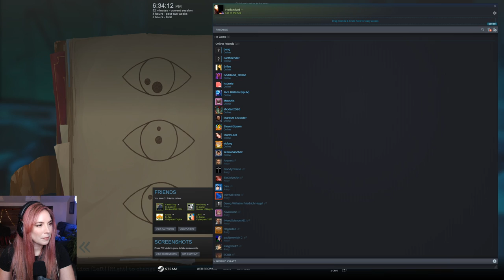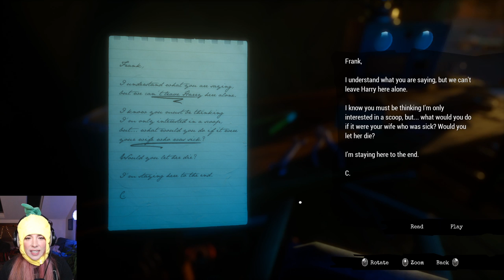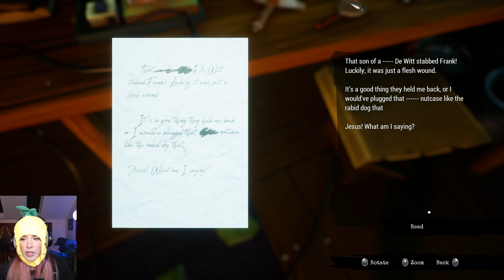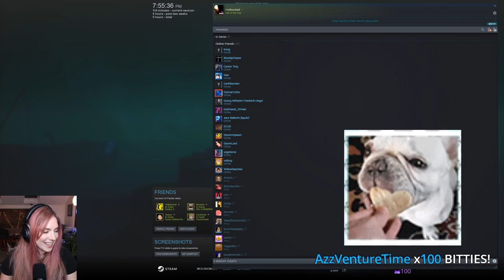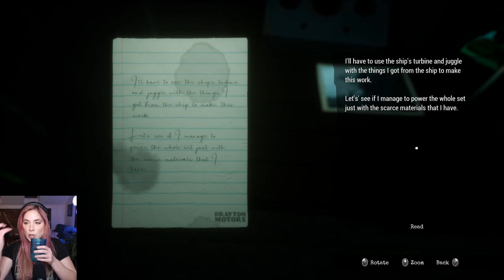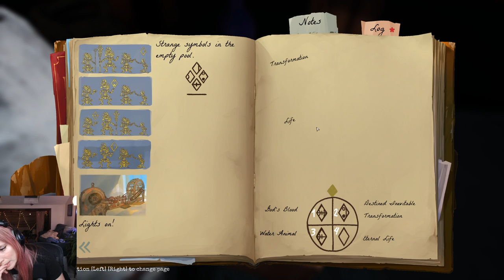Merry Mondays: Call of the Sea Episode 2